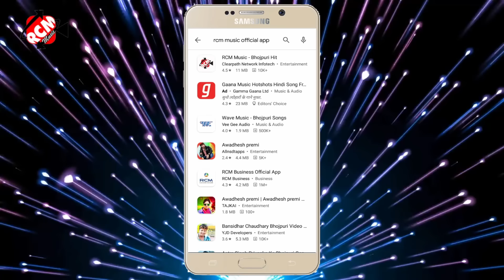video_2021 मन्टू चौहान का इस साल का नया वीडियो सांग || चुवाता पसीना फुलगेना से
Title: Chuwata Pasina Phulgena Se
Singer: Mantu Chauhan
Lable: RCM MUSIC
Lyrics: Jitendar Yadav